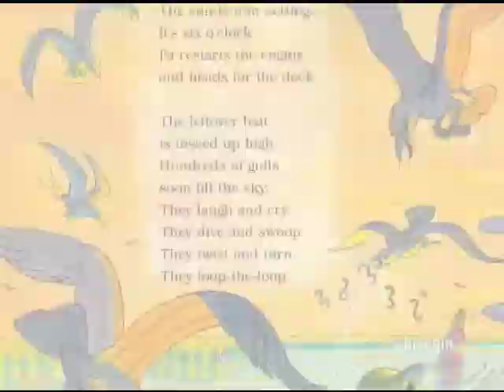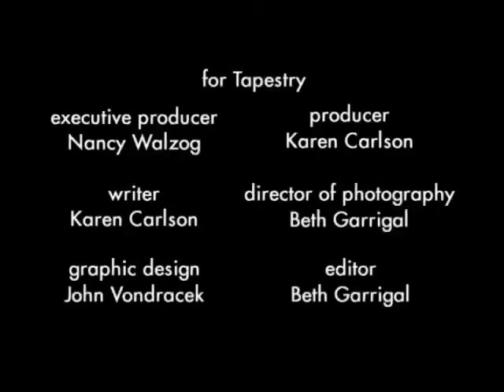The Book Files - The Berenstain Bears Go on Vacation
In this episode of The Book Files, learn how the Berenstains' real-life vacations inspired this adventure for Americas favorite furry family.